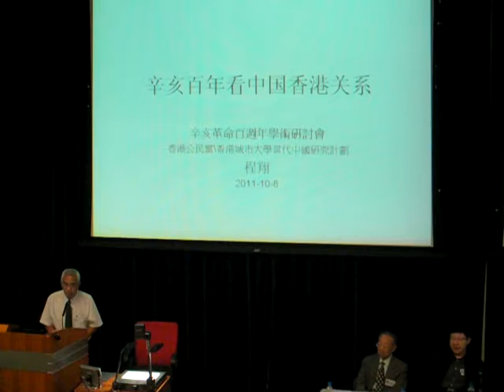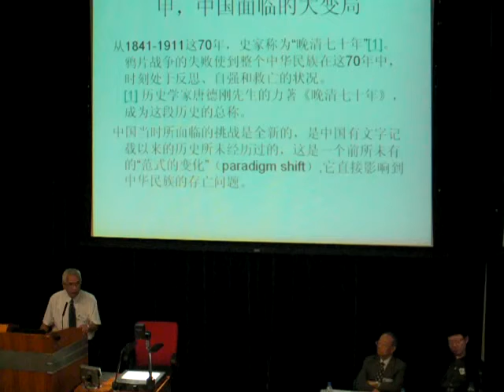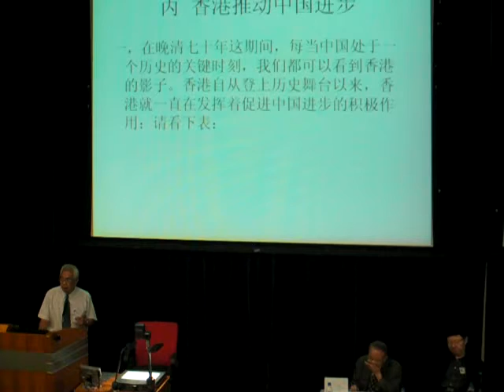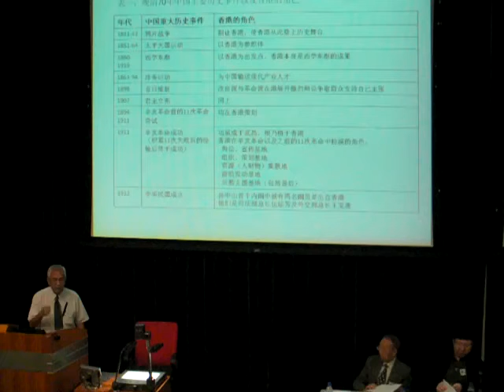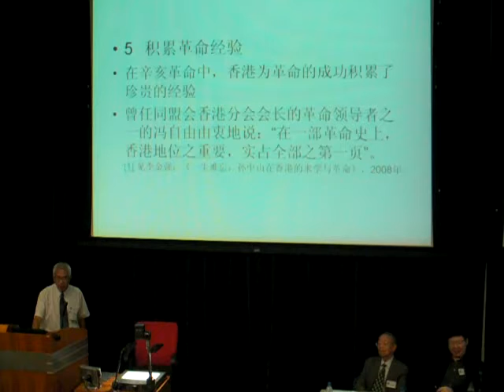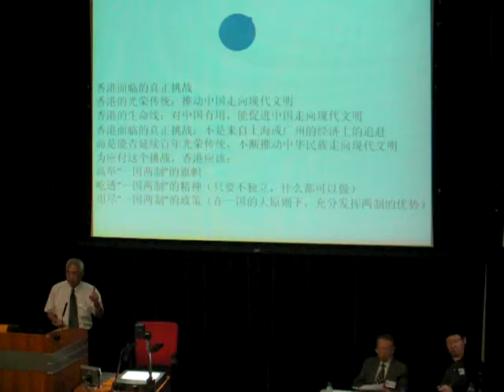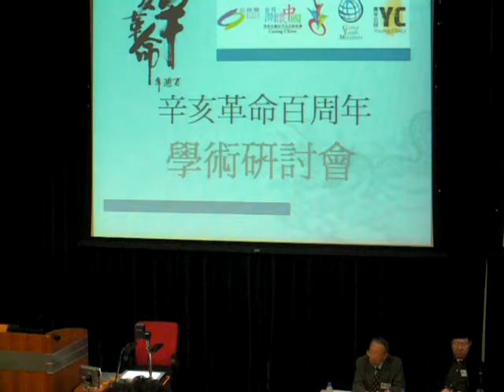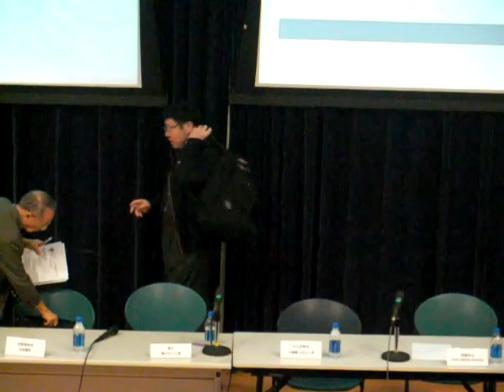「辛亥革命百周年對中國和香港的啟示」國際研討會 [2011年10月8日 第2節]